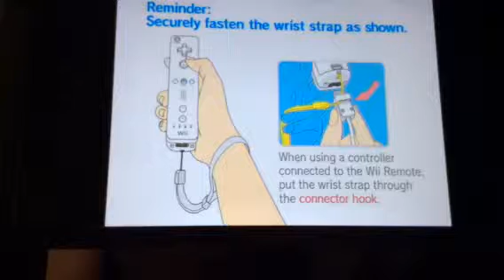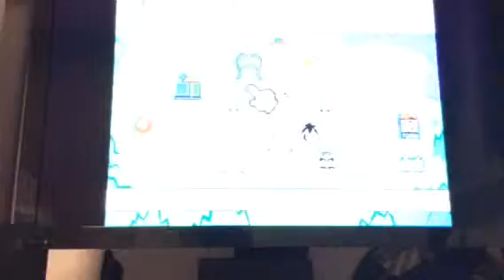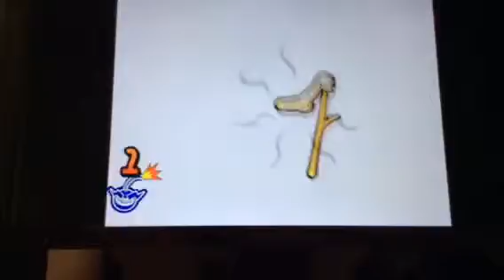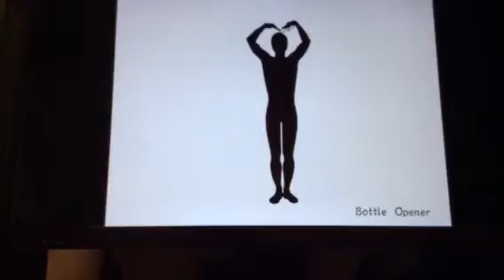Warioware gameplay 1